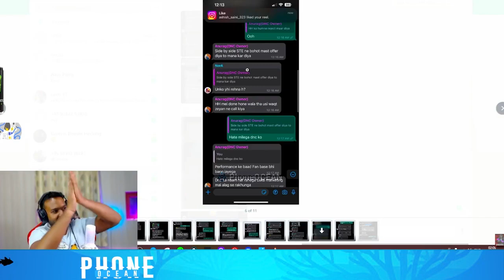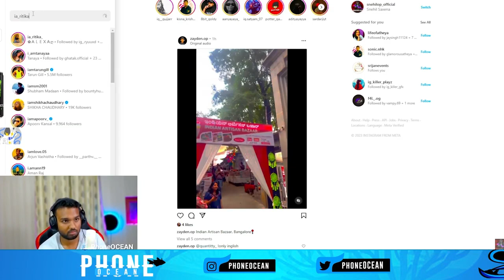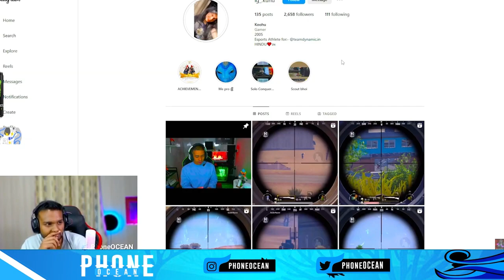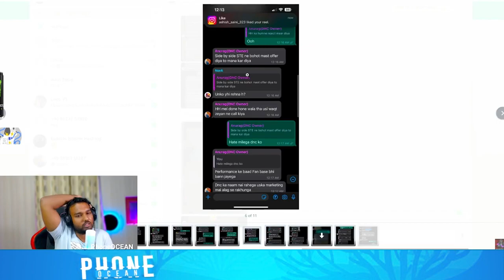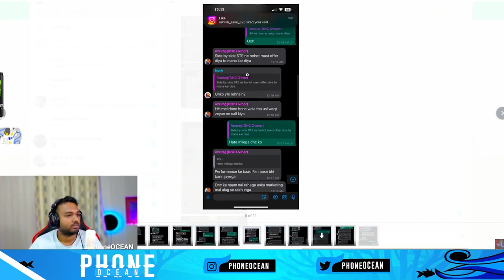STE Exposed H@cking Bgis - Zeyan Resign | LIVE Proofs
will definitely help you asap / within 4-5 Working Hours